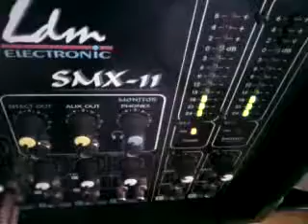LDM SMX-11 Don Omar - Danza Kuduro